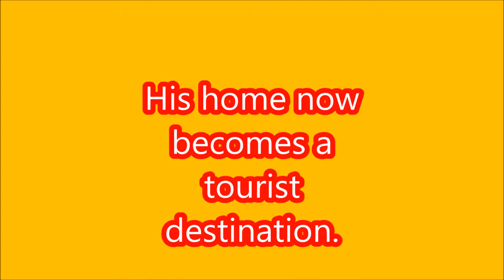Bac Lieu Dude ‘s The Palace. # 132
After many years of restoration, Bac Lieu Dude ‘s The House - a famous playboy across south Vietnam - opened its doors to welcome tens of thousands of tourists to visit.
Bac Lieu Dude is a folk phrase in the South of Vietnam set in the late 19th to early 20th century to refer to the children of wealthy families living in Bac Lieu province.
Today, Bac Lieu Dude becomes an idiom for those who play, spend money like water.